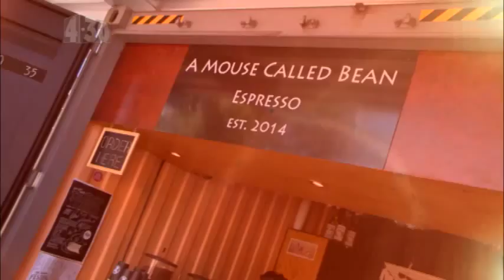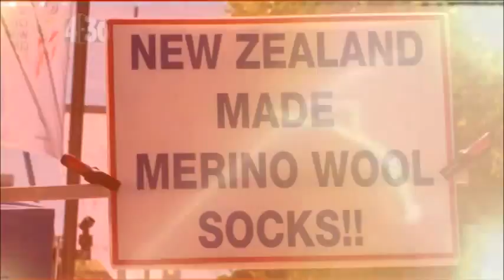Hypnotism with Reg - Weighs a Tonne